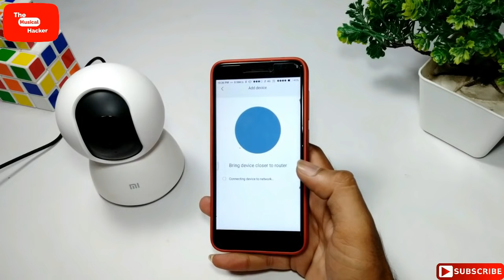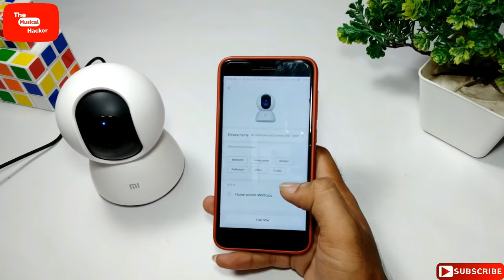Mi Home Security Camera How to Connect With mobile Full Explanation In hindi, Problem solution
Mi Home app